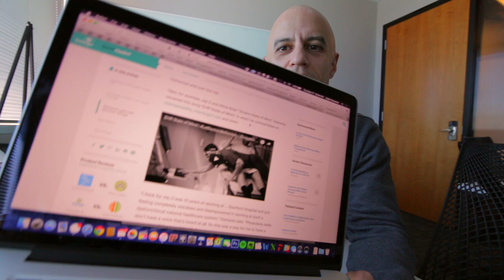Turntable Turnz Two | ZVlogg #020 | ZDoggMD.com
Interview with tha' AMA, In Da Lab single released, and a birthday party.

Follow @ZDoggMD on Facebook, Instagram, and Twitter.

Thanks to Mike Rakotz of the American Medical Association and his wonderful internist wife for joining me this episode!